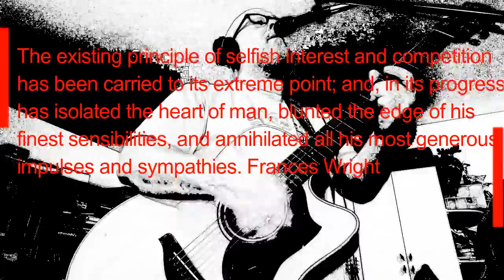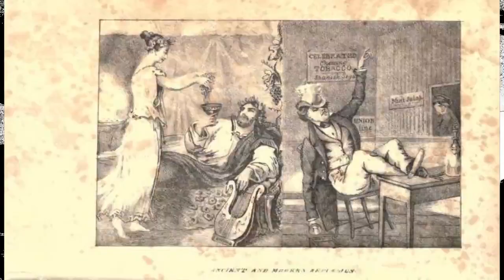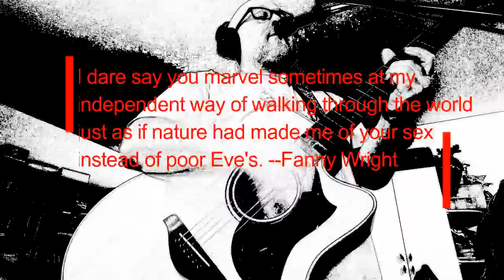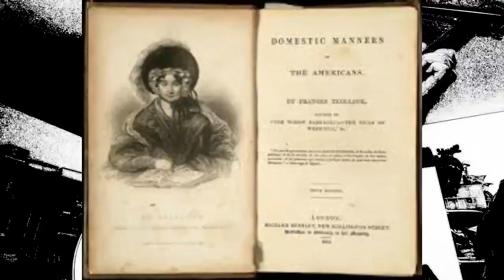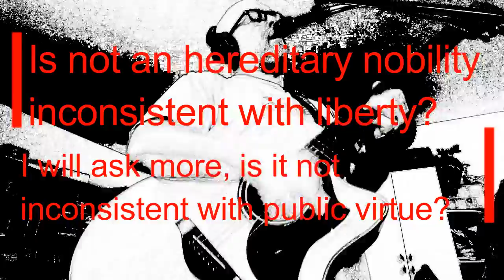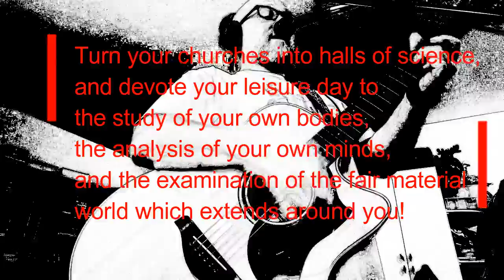Nashoba (FannyWright022617)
Fanny Wright
She came from guns and money
But longed for milk and honey
To be shared amongst us all
A call for freedom from the landed gentry’s claws

Fanny Wright
Your name once was a battle-cry
forgotten but the time is nigh
To shout it from the walls
To fill the halls with promises reflecting Nashoba

      Nashoba it seems was founded on a dream
      And structures built on clouds must fall to earth
      Nashoba it fell, and we didn’t learn the lesson well
      Paradise invites the loafers too
      But shouldn’t we keep trying anyway

Fanny Wright
Your curse and your blessing
Leaves history guessing
Bout what you might have been
If when you lived was a less encumbered time

Fanny Wright
Your dreams need new experiments
High risk pools in the tenements
Could realize anew, the promise
And the prophets of what we gotta do

Fanny wright
Your name should be a weapon
When robber barons beacon
That wealth should trickle down
It sounds so good but its gambling and crime

Fanny wright
Your dreams might still live again
Technocracy changed the game
As it could change the learning curve
If nerve and sinew lean against incumbent walls